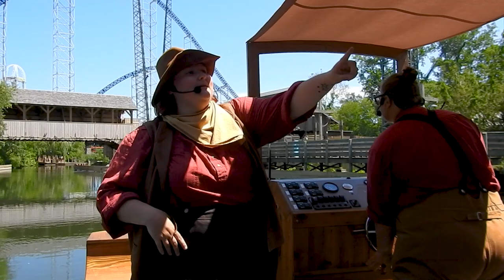Snake River Expedition | Full Experience POV | Cedar Point | June 2021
Feel free to use this footage or any other on/off ride footage in your own videos! My only request is that you provide credit (in video and the description) to this YouTube channel!